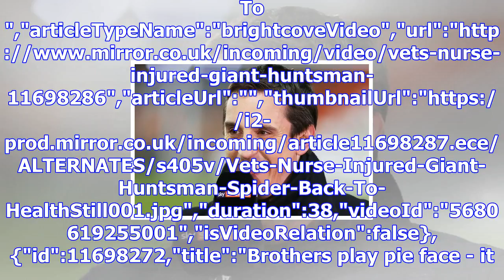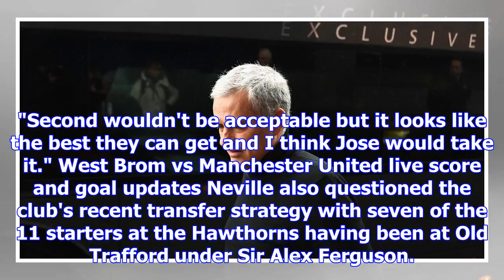United legend slams recruitment - and says mourinho would take second place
take a swipe at Jose Mourinho and United after Spurs victory","keywords":"","duration":23,"uploadDat...